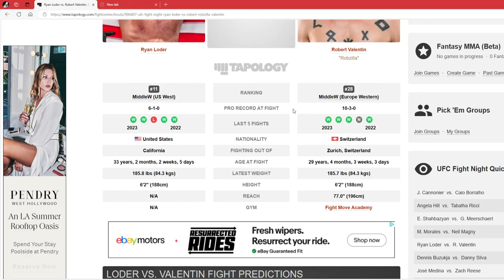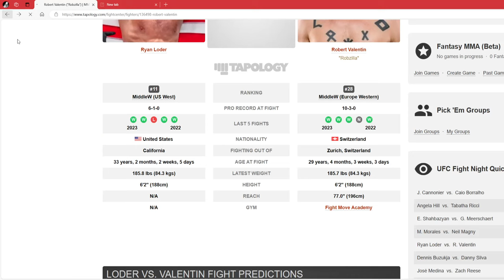UFC Fight Night: The Clash Between Ryan Loder and Robert Valentin!